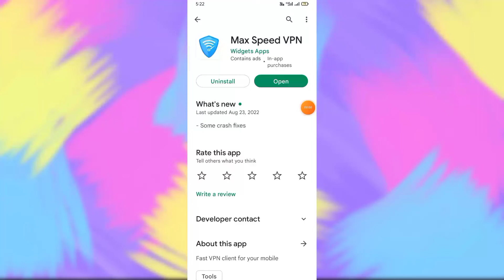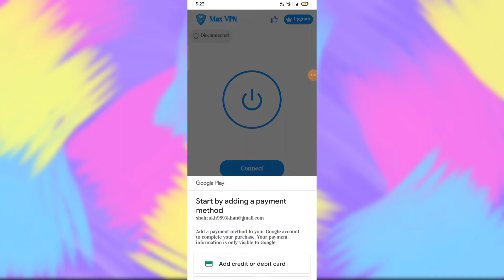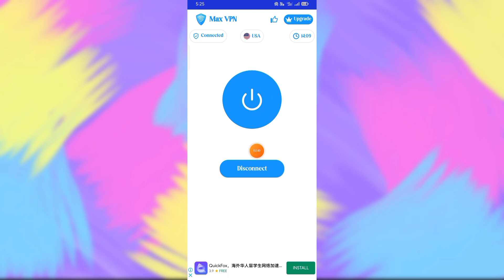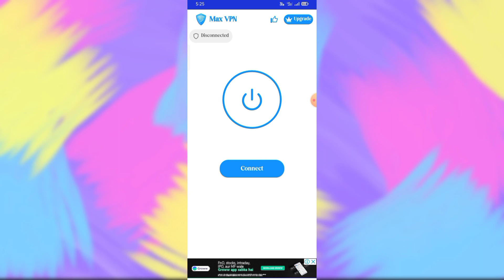Max Speed VPN App kaise use kare || How to use Max Speed VPN App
Max Speed VPN App kaise use kare || How to use Max Speed Vpn App || Max Speed Vpn App Aaj me is Video baat karne aaya hu Max Speed Vpn App ke bare me is Max Speed Vpn app ko aap kaise use kar sakte hai

About This Video :- Hii Dosto Aaj ki Video me ham baat karege Max Speed Vpn App ke bare me to Dosto ye Ek Gameing & Proxy VPN App hai Bahut Amezing App hai